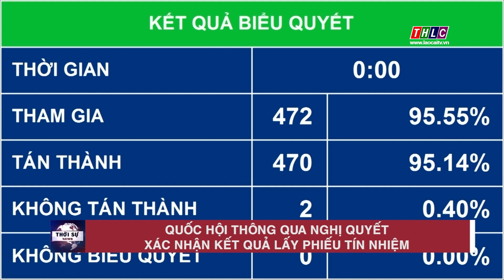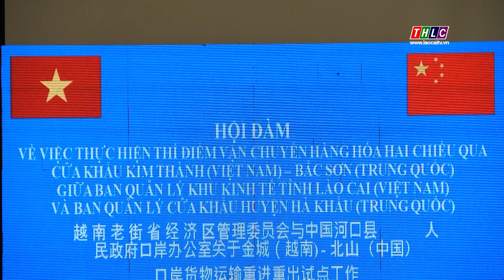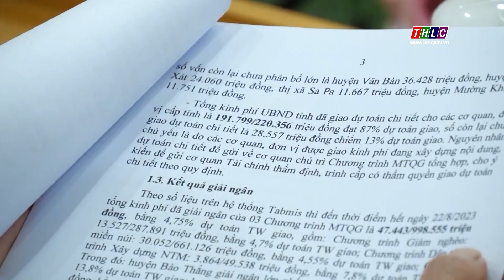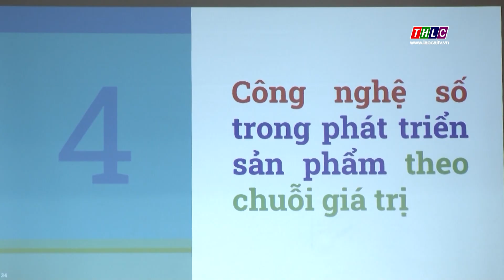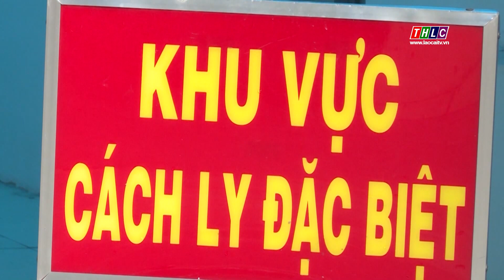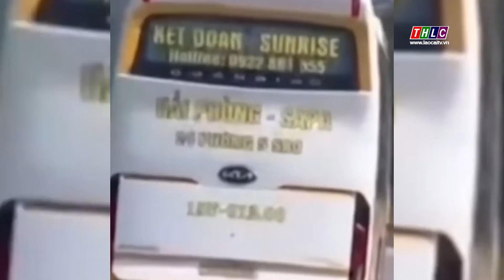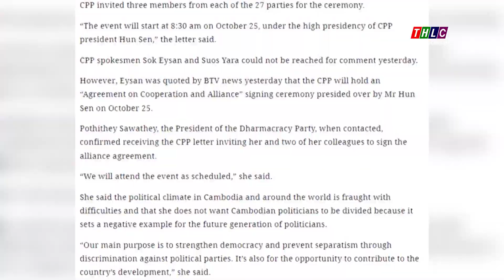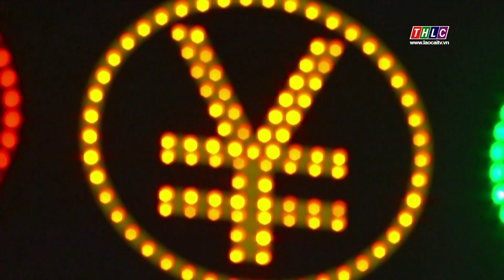Thời sự Lào Cai 19h50 (25/10/2023) | THLC